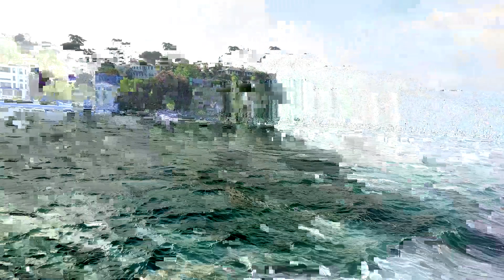With Our Guests from the Science World-4